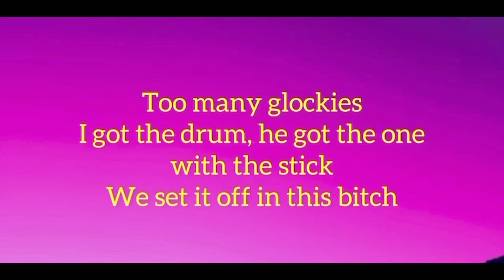Vlogtober Day 2 | Story Time: I befriended a psychopath | she hit her with the car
Promo items send them to

Jonalisha Sanders
Port Royal, SC 29935

My sizes:
Tops- Large
Bottoms- xL